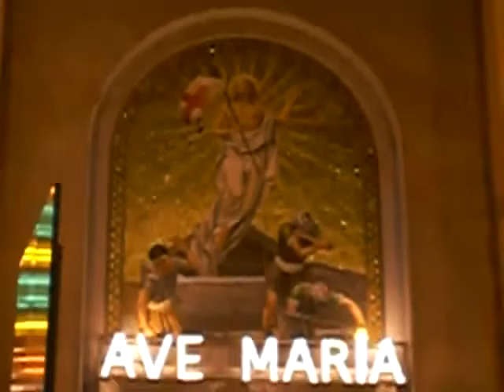Madonna di Fatima (Via Terrasanta - Palermo)